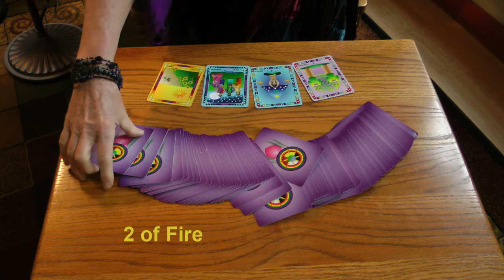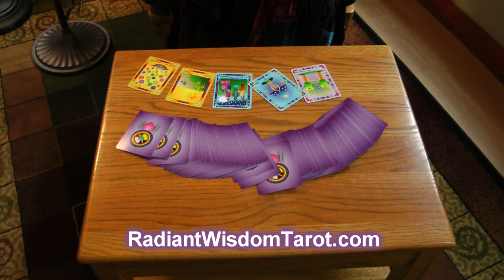Tarot Reading for March 17 - 23, 2013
A fun and positive tarot card reading for March 17 - 23, 2013 by world renowned psychic, wisdom teacher, and author Laughing Womyn Ashonosheni.
To purchase your own set of Radiant Wisdom Cards and/or to find out more about this set including a free reading, please visit RadiantWisdomTarot.com
To schedule a private session, see her other books, and her schedule of free healing days, please visit LaughingWomyn.com